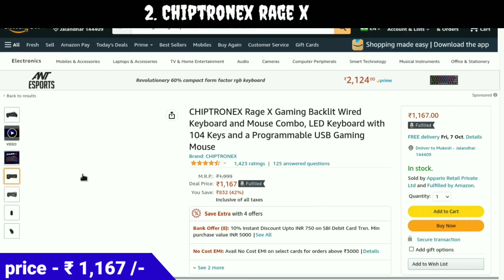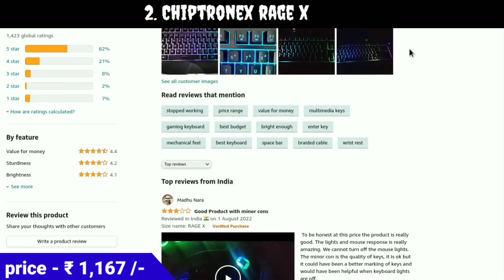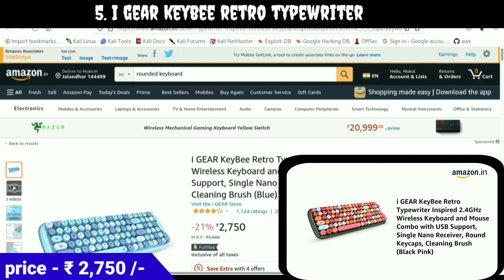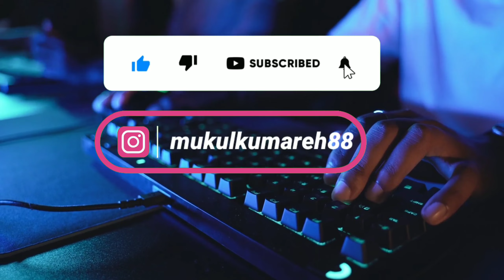best keyboard at amazon | top gaming and non-gaming keyboard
Hello guys ! In this video 🎥 I have suggested some best 👍 keyboard⌨️ under budget range..

You can buy these keyboard from one of the trusted e commerce platform "" AMAZON "" =

1. Ant eSports km500w   wired gaming🎮  :

2. Chiptronex rage x   wired gaming 🎮  :

3. Logitech mk240   wireless

4. Zebronics zeb-judwaa 900  wired

5. I gear keybee  wireless

I am not the original owner of any of the assets used in this video